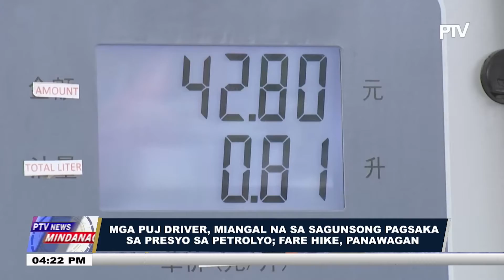Mga PUJ driver, miangal na sa sagunsong pagsaka sa presyo sa petrolyo; fare hike, panawagan